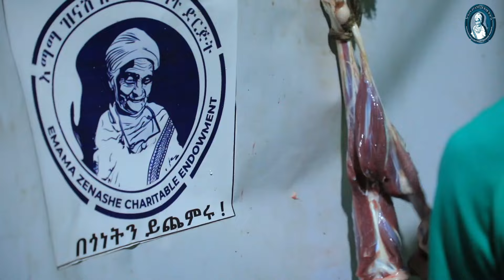የህጻን ማርያማዊት (ወለተ አርሴማ) የክርስትና በዓል ምገባ 18/1/2017 ዓም emama zinash | Zeki Tube